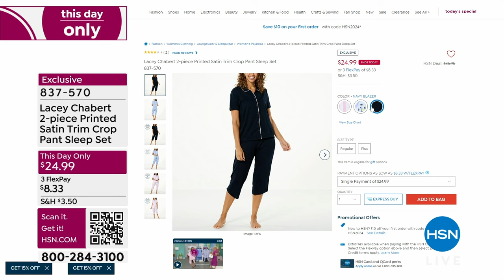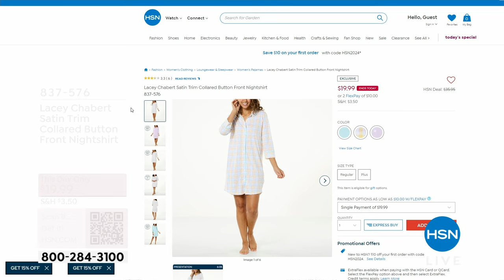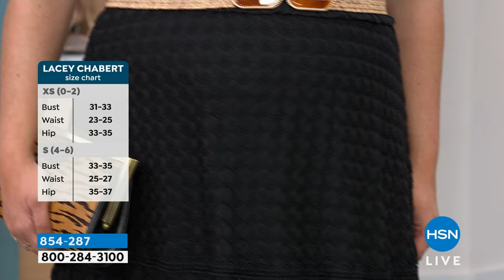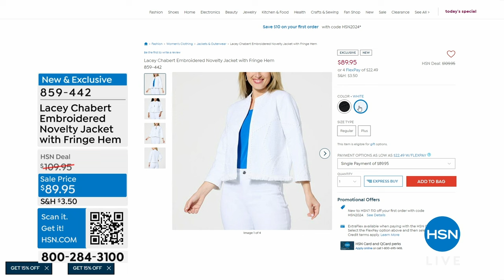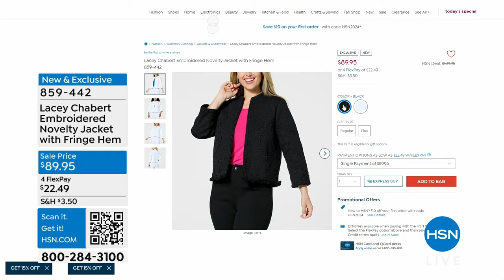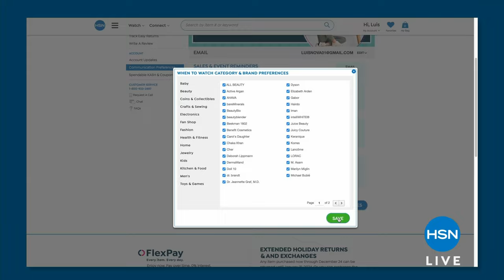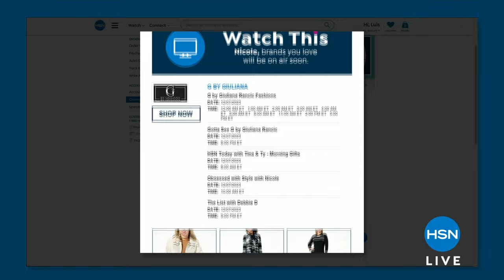HSN | Lacey Chabert Collection 03.19.2024 - 06 PM